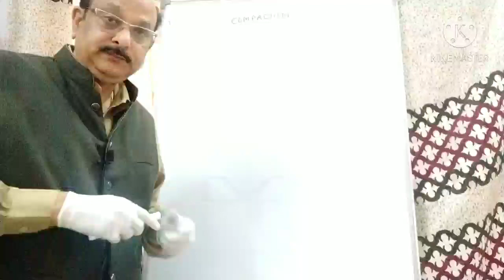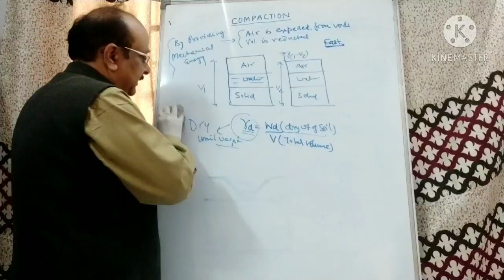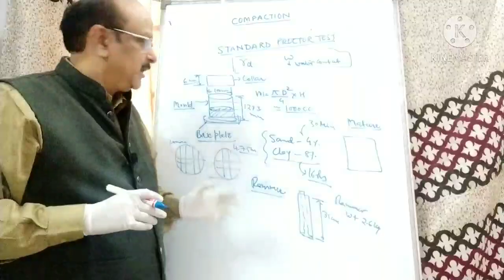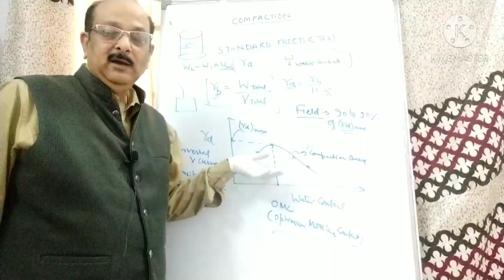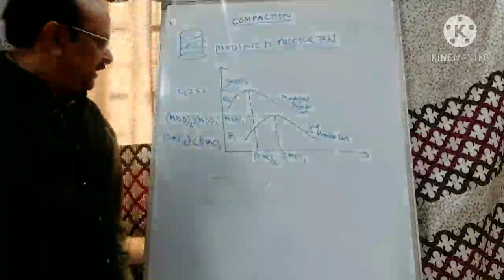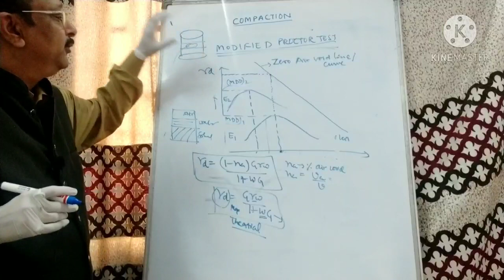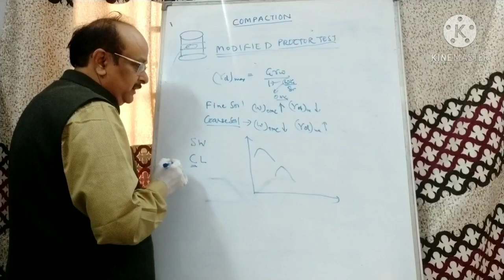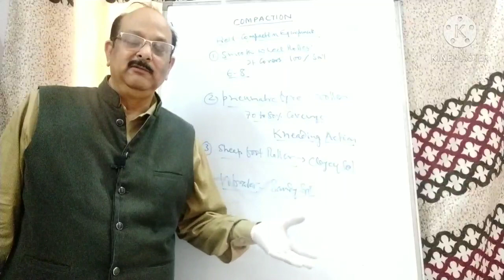Chapter-5 ll Compaction of soil ll soil mechanics ll